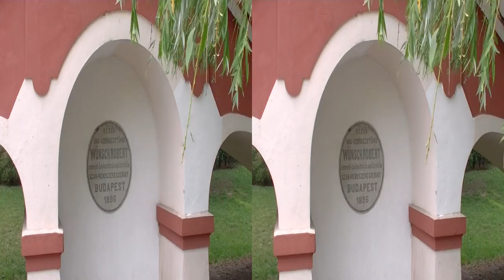Budapest Városliget 3D Half SBS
Városliget, the big City Park in the centre of the City. The Zoo, Fun park, and Szechenyi Thermal Bath, Boating Lake all in one place.